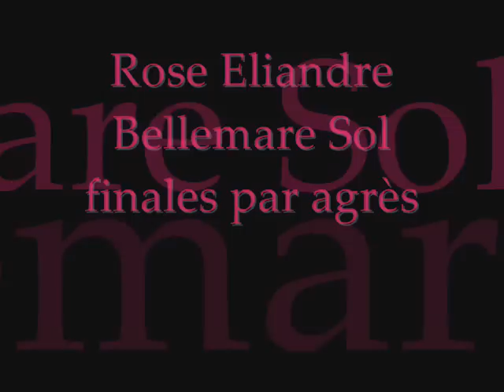Rose Eliandre Bellemare Sol Coupes Nationales 2009 BOURGES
Rose Eliandre Bellemare : Sol aux Coupes Nationales 2009 au Creps de BOURGES